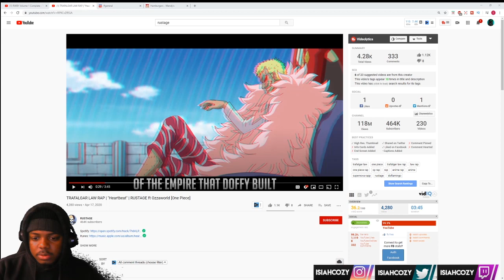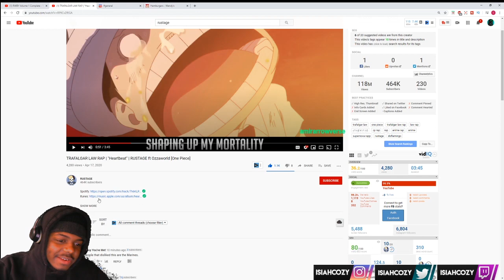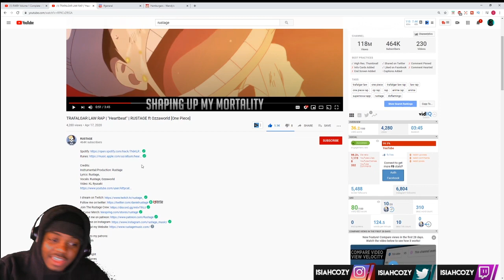TRAFALGAR LAW RAP REACTION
SocialClub: @IsiahCozy

$SendmeCashporfavor